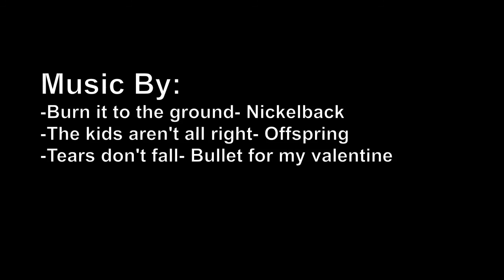{HD} pokemon wifi battle #43 vs Jamie [Narrated]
I love you hitmontop.